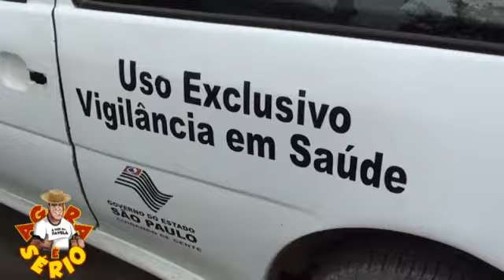REPÓRTER DO MATO DOS CARROS DA SÁUDE DE JUQUITIBA